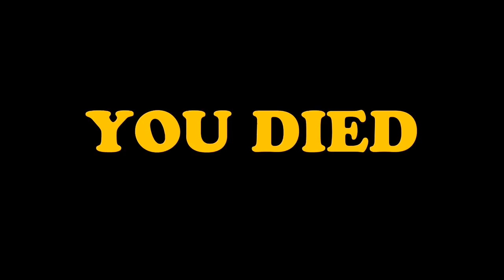Real Black Panther Stickman Rope Hero Vice Town City Game Video App Android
Grand Stickman Panther Stickman Rope Hero

This is the best simulator among stickman games free! Stickman Rope Hero Gather speed and crash into the ragdoll stickman!
Open new levels!
*Unlimited money
*Exciting 3D action game!
*Stickman hero with powerful weapon arsenal.
*Special tricks with suit upgrades.
*Tons of enemies and fierce battles!

Attention! All tricks and made by professional stickman -
Stickman Rope Hero bump artists!
Green Stickman Lantern Rope Hero Vegas Crime Are you fan of True Superhero Ultimate Immortal superhero rescue games guard the justice? Do you ever dreamed to be Amazing superhuman speed flash hero city or immortal flash speed hero,
This is the best simulator among stickman games free!
Gather speed and crash into the ragdoll stickman!
Open new levels!

Open new levels!

Open new levels!

Open new levels!

Open new levels!